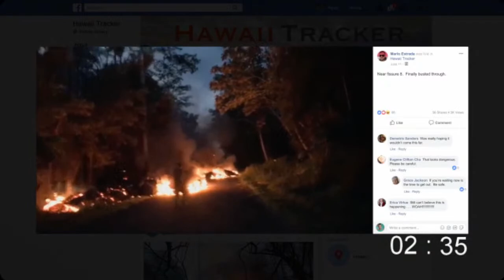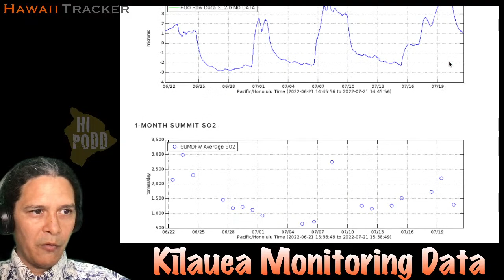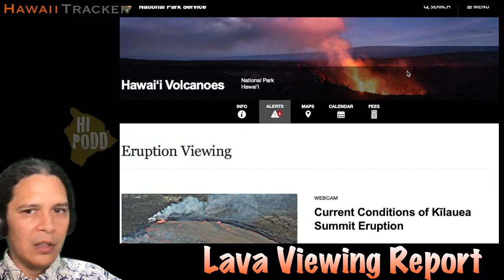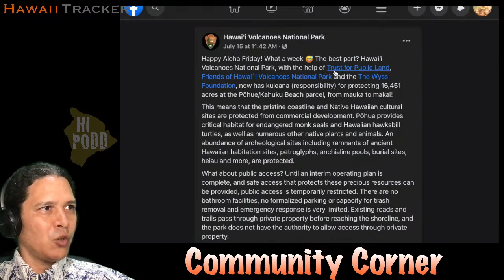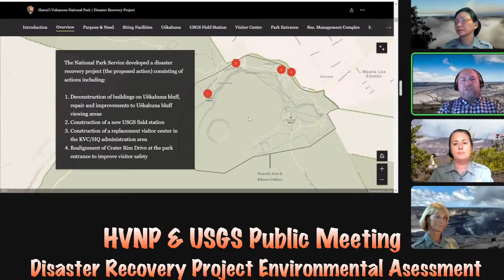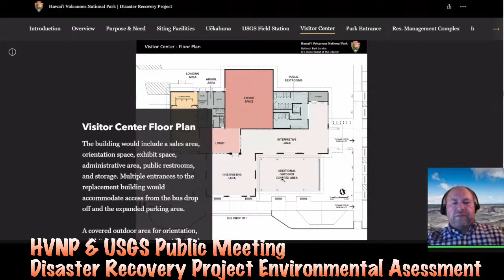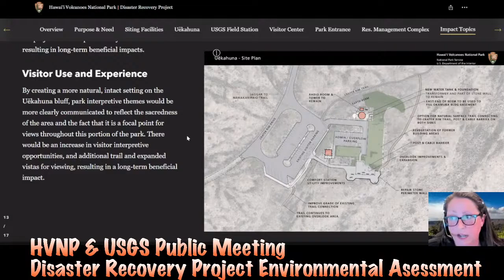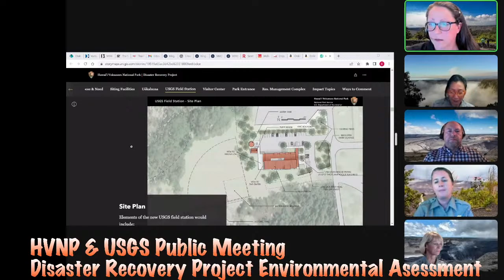Kīlauea Eruption Update: Filling Crater & HVNP Public Meeting, July 21, 2022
The eruption at Kīlauea continues to fill its summit crater, now reaching 1200 feet above the deepest point of the 2018 collapse. Even as its output fluctuates in sync with pressure cycles in the magma reservoir, the persistent lava lake still steadily circulates, rising over the course of the past week. Ooze-up flows resumed along the northern margin of the hardened crater floor, but look set to wane as the volcano is deflating as it begins another cycle. Gas emissions varied within the current usual range, impacting the usual downwind island residents with this eruption's primary hazard. Besides the gas, there is still no increased volcanic threat to people from the ongoing eruption.

We review the past week in typical fashion, sharing the latest monitoring data, webcams and images courtesy of the USGS Hawaiian Volcano Observatory, highlighting the graphics and discussing live viewer questions as we go. We update eruption statistics, rates and offer perspective on the volumes compared to 2018, summarize the recent earthquakes on Kamaʻehuakanaloa (formerly Lōʻihi), and include lava videos submitted by our viewers filmed from public overlooks within the National Park. We check in on normal earthquake activity and small signals on Maunaloa volcano, and the now-contained fire on its lower slopes. Our Community Corner reviews the current schedule updates for USGS flights over Kīlauea, HVNP public input forums this month and upcoming in August, the upcoming Experience Volcano festival on July 30-31, and this week's USGS Volcano Watch sharing honors for geologist Frank Trusdell.

At 6pm we switch gears to bring you a live broadcast of the Hawaiʻi Volcanoes National Park and USGS virtual public meeting seeking community input on the environmental assessment (EA) for the proposed action to move the Disaster Recovery Project forward following the 2018 volcanic eruption and summit collapse on Kīlauea volcano. The comment period closes on July 31, 2022, with the preferred submission method being